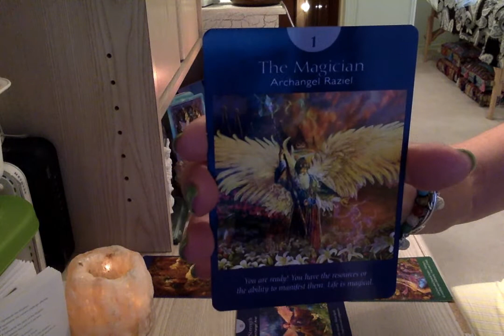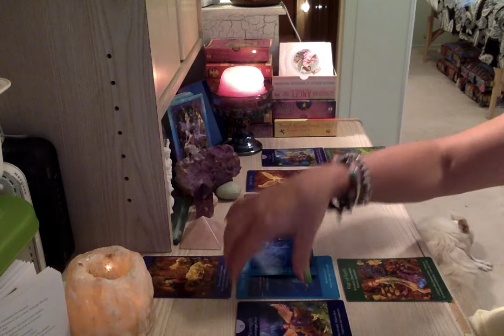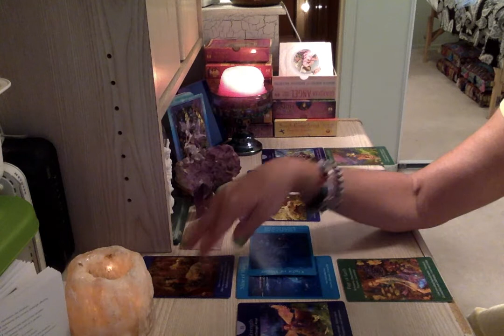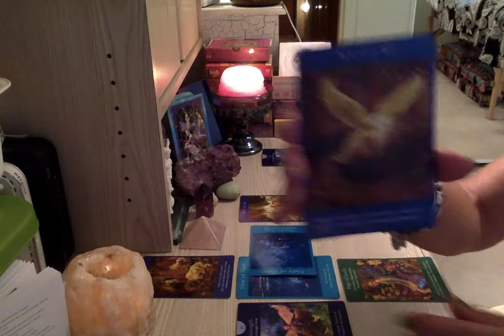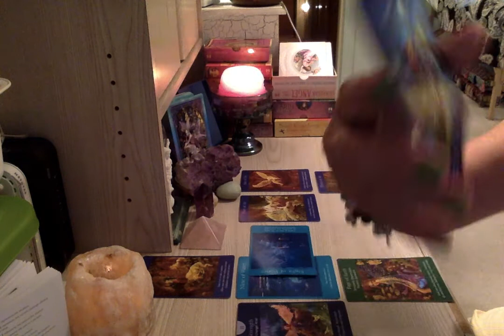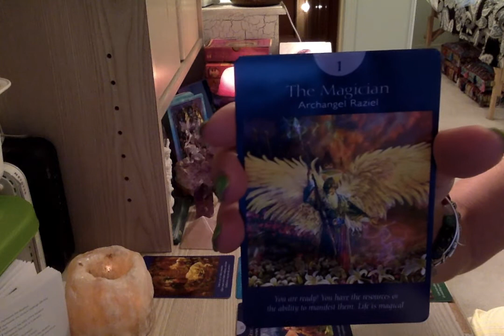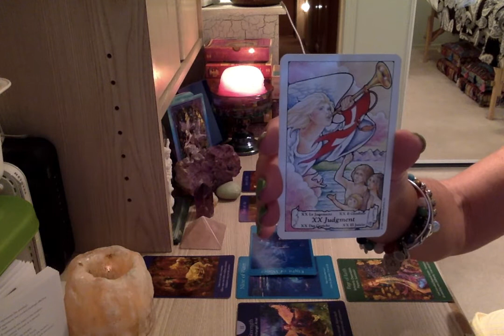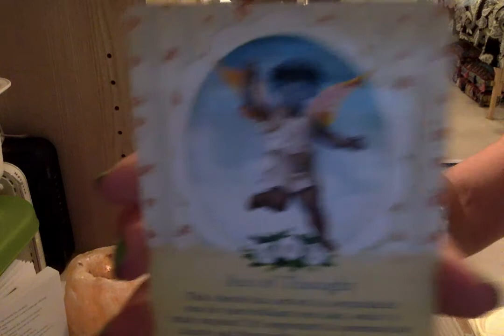Taurus Mid July 2017 Tarot & Oracle Reading by Lauren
My name is Lauren and I'm a clairvoyant, empathic healer and psychic medium. I have over 25 years of experience helping people on their journey to find clarity, purpose, peace, health, hope and love.